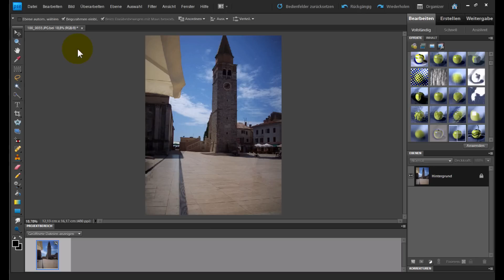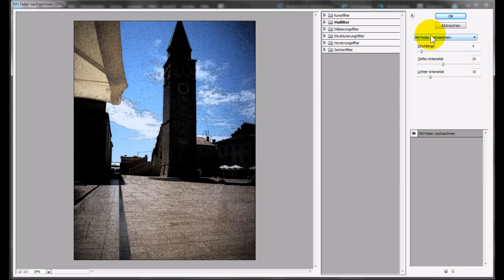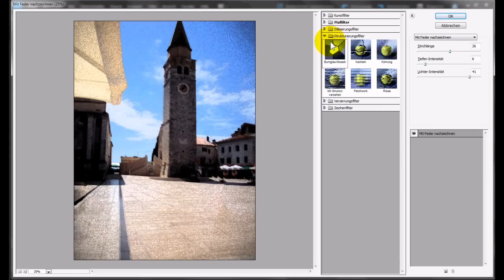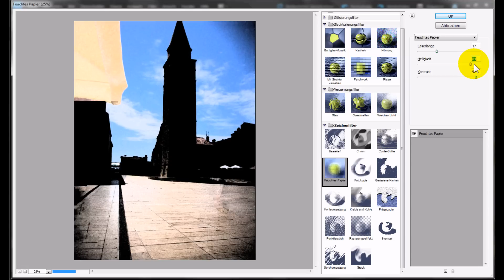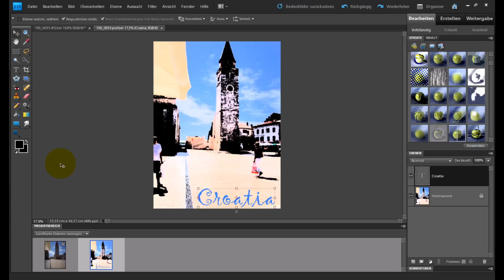APE9 Tut.Nr. 13 - Filtergalerie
Um die Filtervorlagen noch besser an ein jeweiliges Foto anpassen zu können kann man die Filtergalerie verwenden.
Die Anpassung der Helligkeit, Kantenschärfe und Intensität mancher Filter kann so genau auf das Foto angewand  werden.